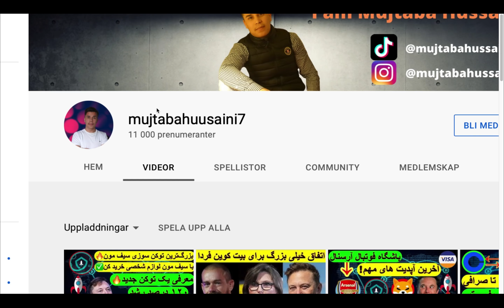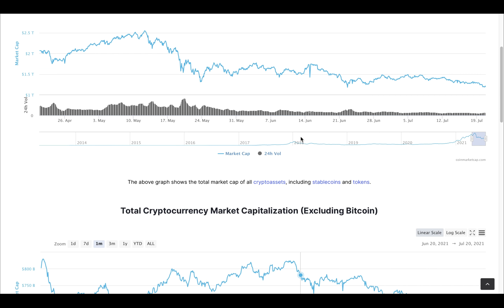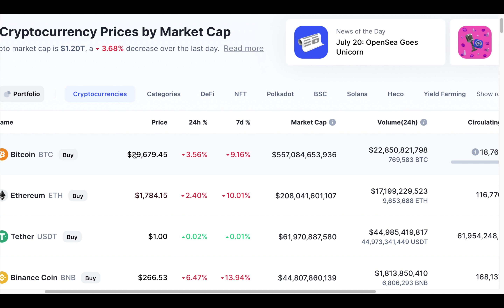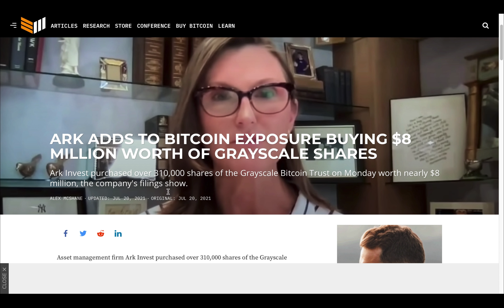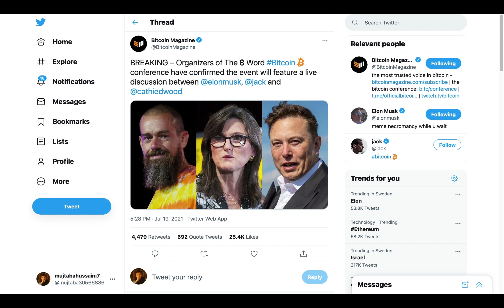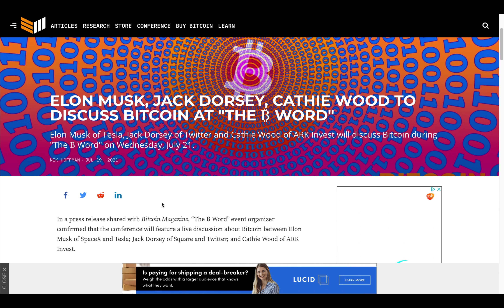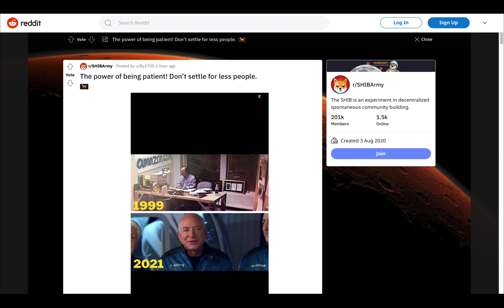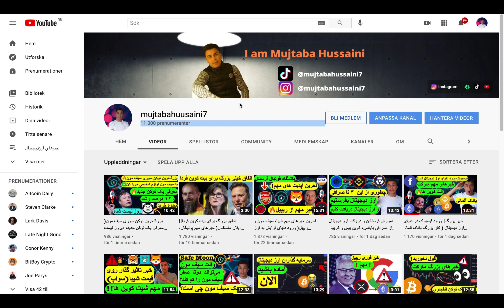بلاخره! یک رویداد بزرگ شیبا! خبر مهم مارکت